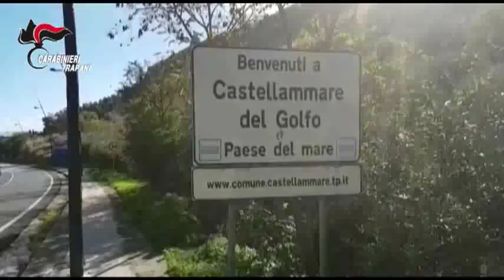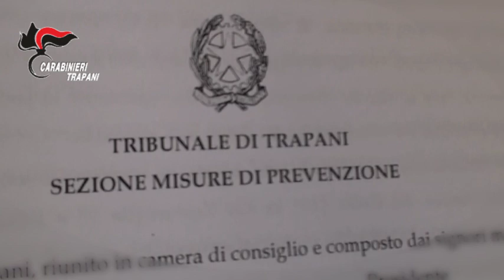Castellammare del Golfo: sequestro beni al noto boss Francesco Domingo V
Tale ruolo apicale, secondo le indagini ancora sub iudice, gli sarebbe stato riconosciuto anche da esponenti mafiosi da tempo presenti anche negli Stati Uniti d’America. Numerose sono state infatti le visite, documentate dai Carabinieri, di esponenti della famiglia mafiosa italo-americana Bonanno di New York che aggiornavano il capo mafia castellammarese delle dinamiche e degli equilibri di Cosa Nostra oltreoceano.